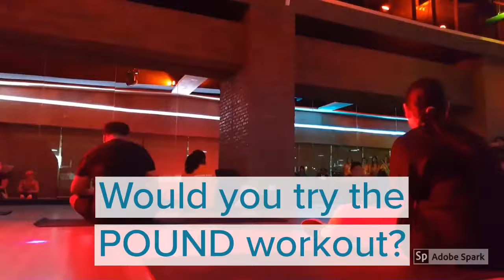Trying POUND Workout for the first time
Working out has a lot of great benefits for moms. Not only does it keep your body healthy and fit, it also helps you let off some steam, get your mind off your worries, and relieve stress.

We recently tried the POUND workout and we're definitely coming back for more! Check out this video we made about our first time pounding: